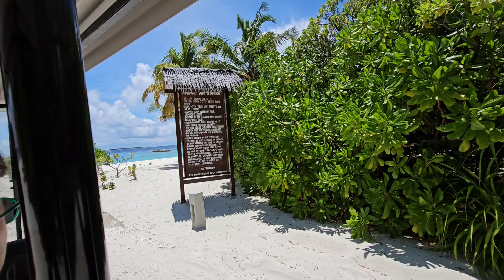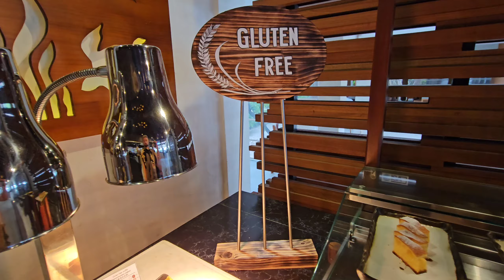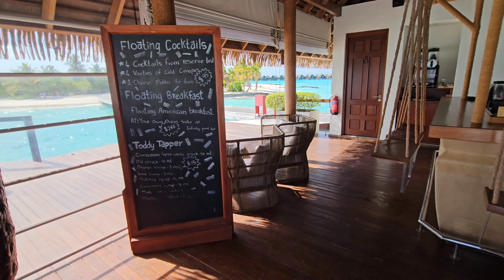Malediwy, Hotel Heritance Aarah 5*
Hotel Heritance Aarah 5* DELUXE.

🔥 premium all inclusive, 24h dobę
🔥 obsługa prywatnego konsjerża
🔥 ville przy plaży i na wodzie ponad 110 m2
🔥 szefowie kuchni z gwiazdkami Michelin
🔥 minibarek w każdej willi z alkoholami premium wymieniany codziennie w cenie
🔥 6 restauracji tematycznych w cenie
🔥 możliwość dokupienia pływającego śniadania na wodzie
🔥 w środku wyspy, tradycyjna wioska malediwska z darmową możliwością zwiedzania